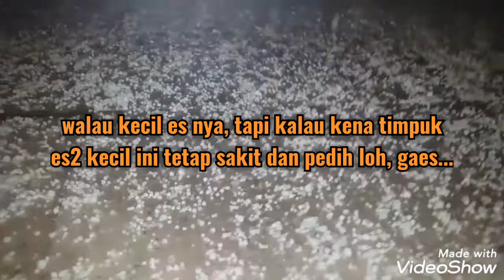BRRRR 😨..SEKITAR RUMAH KAMI DI JERMAN SAAT BEKU DI MUSIM DINGIN & HUJAN ES | VLOG MUSIM DINGIN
Horas guys... di vlog kami kali ini, aku akan menunjukkan kalian semua, keadaan sekeliling kami saat semua beku di saat musim dingin tiba, beginilah selalu cuaca kami secara bergantian dr hari ke hari hingga musim semi tiba. bekunya seperti apa, dan hujan batunya seperti apa? simak video kami ini.

salam hangat dari Jerman & God bless u all